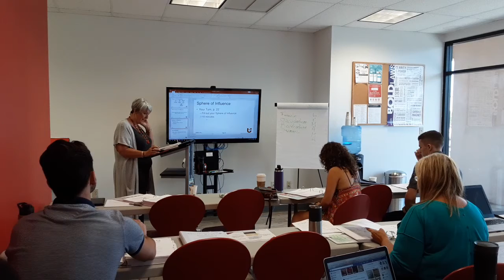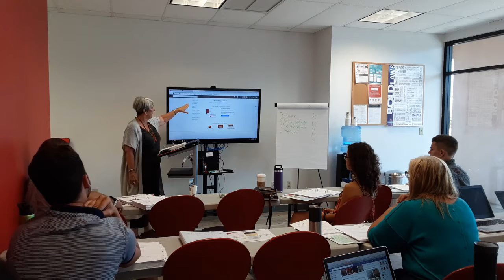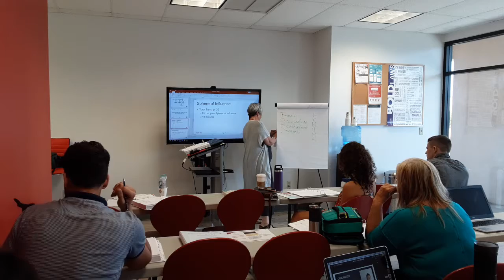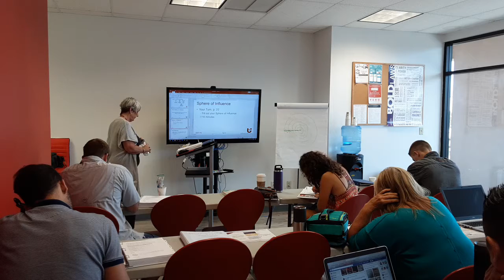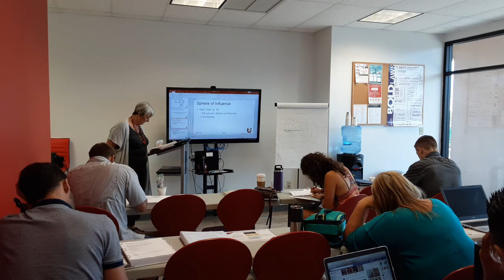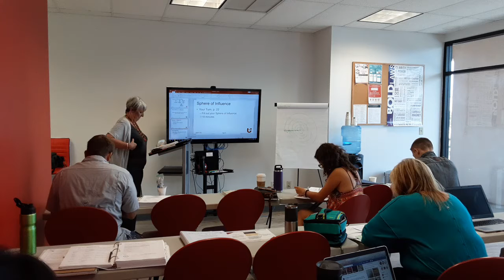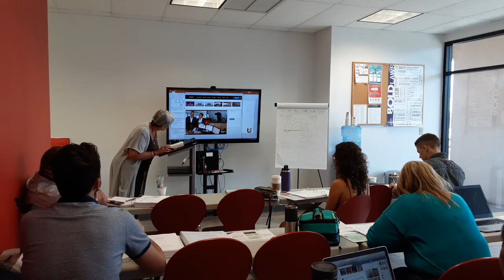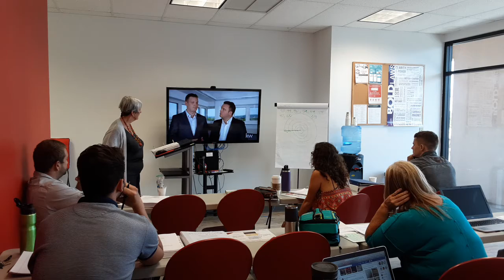IGNITE #3 - part #2 - Find Your Business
Instructor: Marion Haller

Proven prospecting methods to find potential clients.
Uncover prospecting opportunities that yield results.
Cultivate relationships into business, repeat business and referrals.